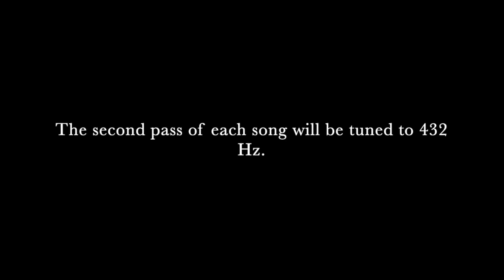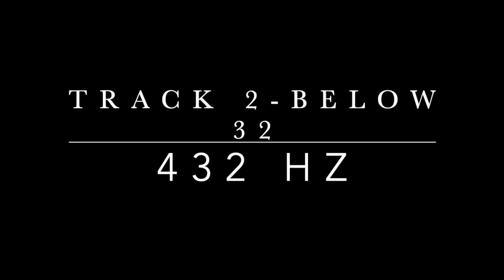The Magic Tuning Test HD 720p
This is a Test of the so called Magic Tuning.  I took two of my recent Instrumentals I made 100% in the Maschine MK3 and made two versions of each song.  The first version is tuned to the Standard 440 Hz and the second of each is tuned to 432 Hz.  Do they feel different?  If so how?  Do you prefer one over the other?  If so, tell me why.   The first song is called "The Night" and the second is called "Below 32."  The intro music is another song I am also working on.  It is in standard 440 Hz.  :)